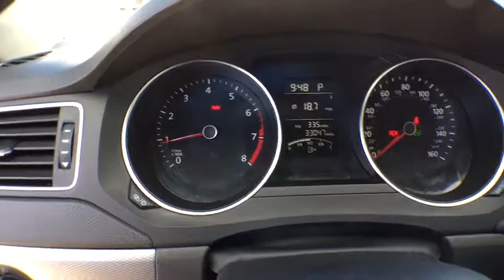2016 Volkswagen Jetta Denver, Lakewood, Wheat Ridge, Englewood, Littleton, CO L1723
11001 West I-70 Frontage Road N

2016 Volkswagen Jetta 1.4T SE CARFAX One-Owner. Cloth. This 2016 Volkswagen Jetta is located at the Medved Autoplex in Wheat Ridge. Medved gives you the MAX! Medved guarantees the MAXIMUM trade allowance for your trade! Price is after 3500.00 Push, Pull and Drag. Price includes Dealer and Handling Fee. Price does not include title or tax. Certified Pre-owned vehicles do not qualify for Push Pull and Drag. See Dealer for Details.
Wheels: 16 Sedona Black Alloy,Heated Front Bucket Seats,Cloth Seat Trim,Radio: Composition Media w/6.3 Touchscreen,4 Speaker Audio System,4 Speakers,4-Wheel Disc Brakes,Air Conditioning,Electronic Stability Control,Front Bucket Seats,Front Center Armrest,Tachometer,ABS brakes,Brake assist,Bumpers: body-color,CD player,Driver door bin,Driver vanity mirror,Dual front impact airbags,Dual front side impact airbags,Four wheel independent suspension,Front anti-roll bar,Heated door mirrors,Heated front seats,Illuminated entry,Low tire pressure warning,MP3 decoder,Occupant sensing airbag,Outside temperature display,Overhead airbag,Overhead console,Panic alarm,Passenger door bin,Passenger vanity mirror,Power door mirrors,Power steering,Power windows,Radio data system,Rear anti-roll bar,Rear reading lights,Rear window defroster,Remote keyless entry,Speed control,Speed-sensing steering,Split folding rear seat,Steering wheel mounted audio controls,Telescoping steering wheel,Tilt steering wheel,Traction control,Trip computer,Variably intermittent wipers,Roadside assistance coverage: 36 months/36,000miles,AM/FM radio: SiriusXM,Exterior Parking Camera Rear